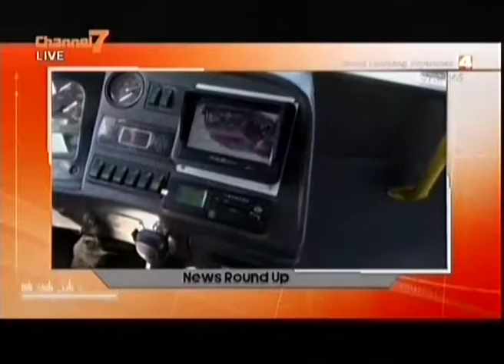News Round Up - Good Morning Myanmar 31-01-2017